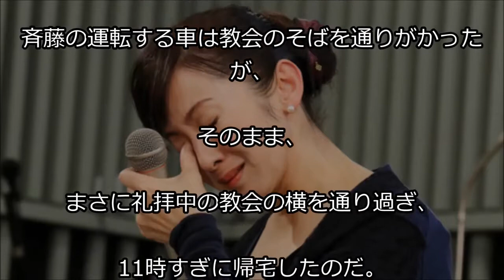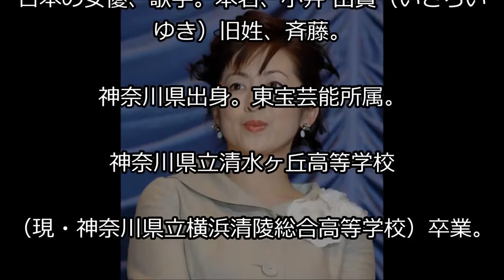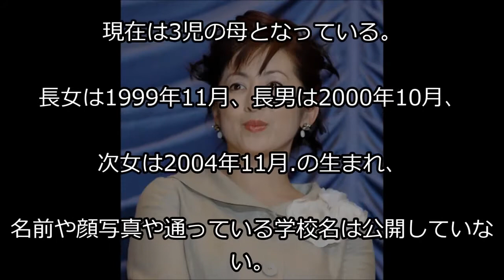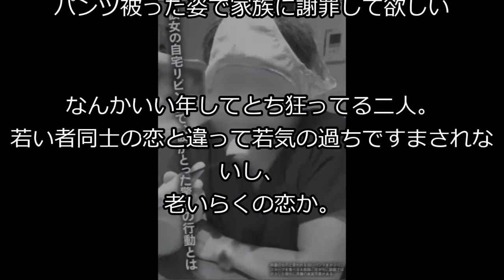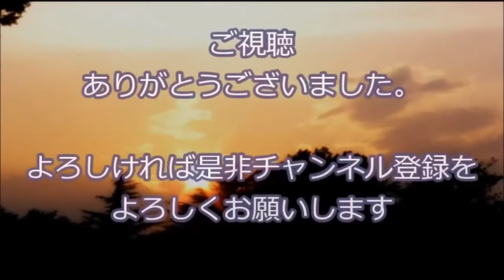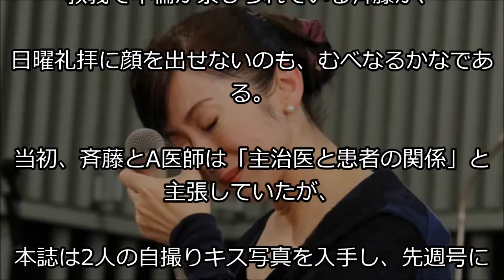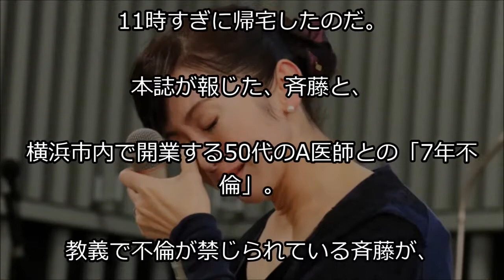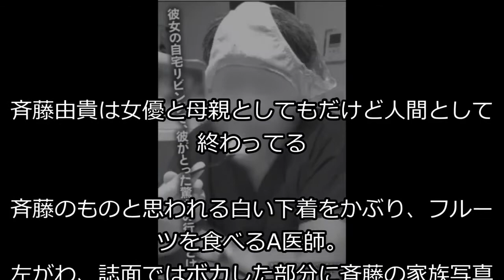斉藤由貴のパンツを超える衝撃 メ写真が！？不倫医師との愛（卓馬紳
こんにちは！当チャンネル「こーきしんチャンネル」の動画をご覧頂き、ありがとうございます!! ☆彡「こーきしんチャンネル」速報☆彡(2017/9/12.

あなたに「もっと観たい」と思ってもらえるような動画を作ります。

皆様にもっと観たいと思っていただける動画を作ります。